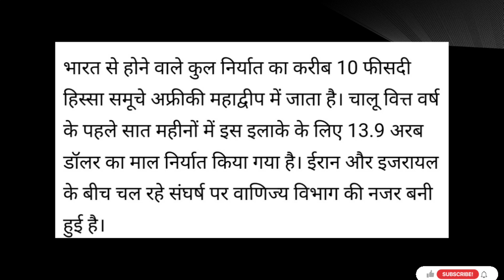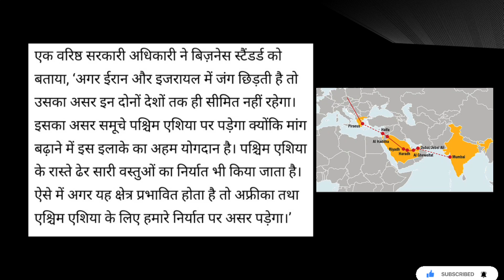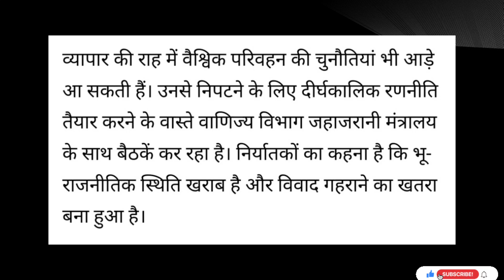भारत को पश्चिम एशिया से परेशानी क्यों ? | India East Asia